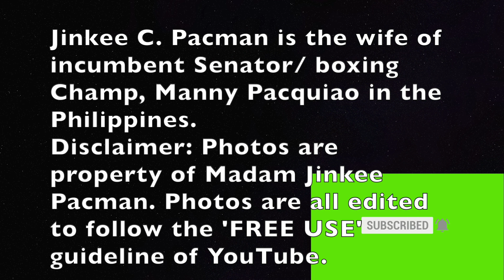Ms Jinkee Pacquiao, The Rise Of A Style Icon. Wife of Senator/ peoples Champ Manny Pacquiao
LIFE IS TOO SHORT, ENJOY LIFE TO THE FULLEST, BE GRATEFUL, HUMBLE, FEET ALWAYS ON THE GROUND, HELP ONE ANOTHER, LOVE IS THE BEST THING WE CAN GIVE AND HAVE IN OUR LIVES..

I really admire Jinkee for her Confident, humbleness, loving wife to Manny Pacquiao, and loving Mother to her children. A fashionista to a bono fide woman of style...charruuutt!! nakaka inspire say talaga.

# Metro